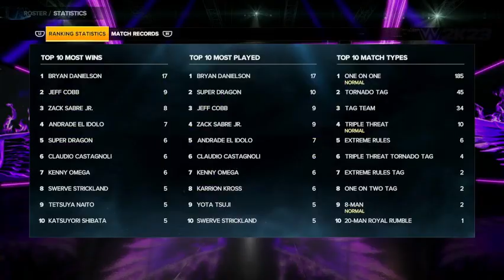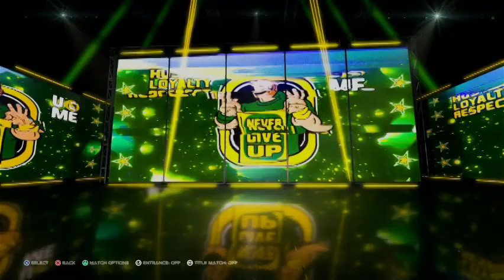ajpw x ddtprowrestling x BJW : Forbidden Door PPV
Tonights Matchcard:

Jun Akiyara defeated Chris Brookes to become the Undisputed DDT Champion by unifying the DDT KO-D Openweight, DDT Extreme, DDT Universal Championships to later retire them and enter the 2024 Champions Carnival Tournament

Yuma Aoyagi defeated Masato Tanaka in a Champions Carnival Tournament Match

Takeshi Morrishima defeated Manabu Soya in a Champions Carnival Tournament Match

Takayama defeated Asuki Aoyagi in a Champions Carnival Tournament Match

Konosuke Takeshita defeated Tetsuya Endo in a Champions Carnival Tournament Match

Minoru Suzuki defeated Yuji Nagata in a Champions Carnival Tournament Match

Katsuiko Nakajima defeated Daisuke Sekimoto to Unify the AJPW Triple Crown Heavyweight & BJPW World Strong Heavyweight Championships in a Champions Carnival Tournament Match